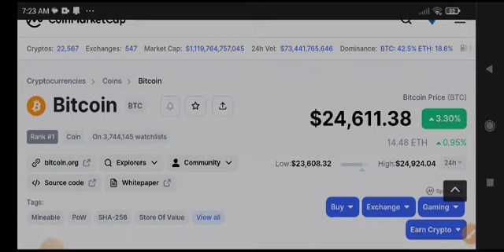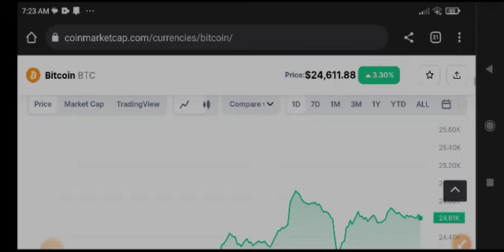Bitcoin Today News! Bitcoin Price Prediction